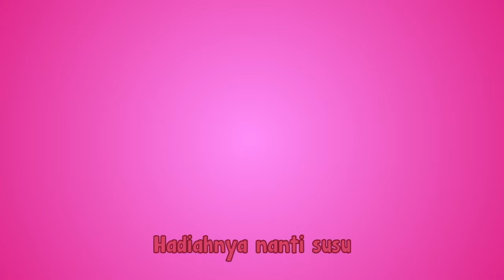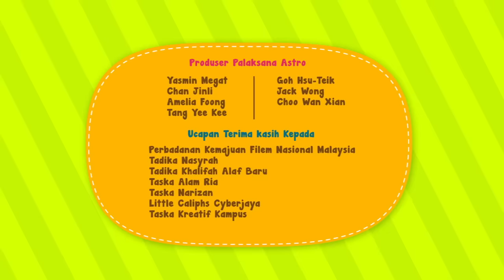Bambam Si Gajah Besar dan Hebat | Kumpulan Cerita Didi & Friends Indonesia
Hora Horey!